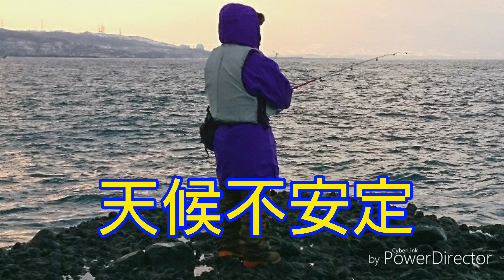9月最後のオタリ沖🚢🎣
オタリ発言より約一年、ふぐの猛攻を避ける事ができました😄

バケ、ありがとうございました❗
大事に使用します😌